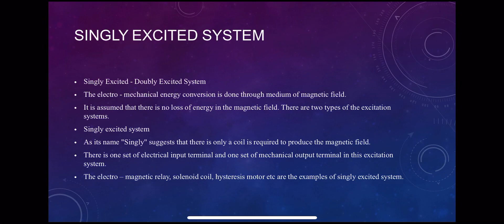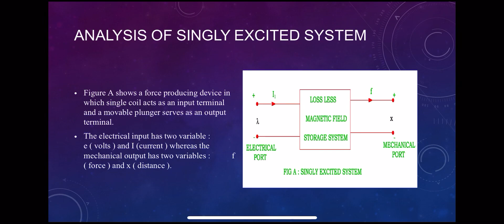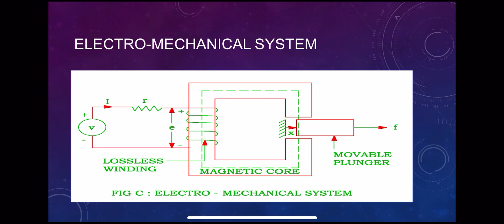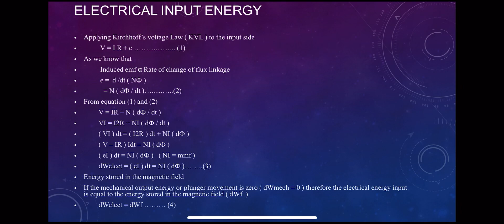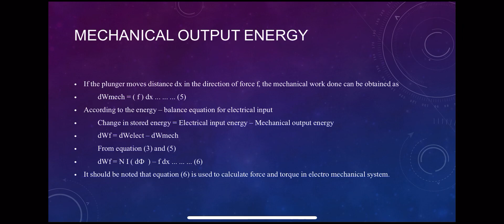Singly excited system